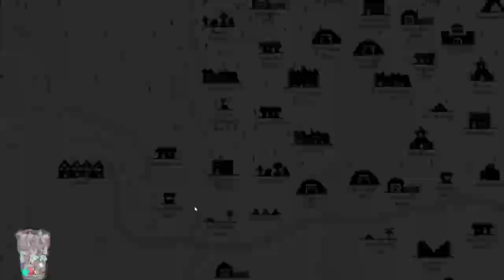West of Loathing #15 - Dutch Oven - Cobalt Streak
My gas mask makes me feel like a bdsm master.